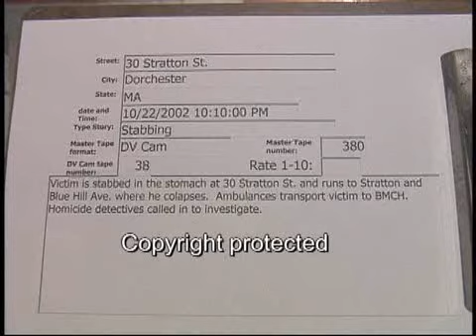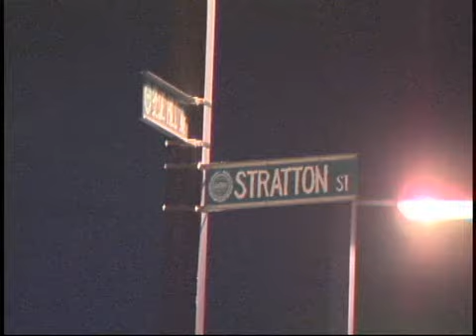30 Stratton St. Dorch. stabbing 10/22/2002 **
30 Stratton St. Dorch. stabbing  10/22/2002  22:10 Hrs.